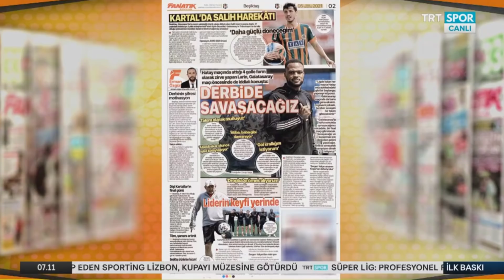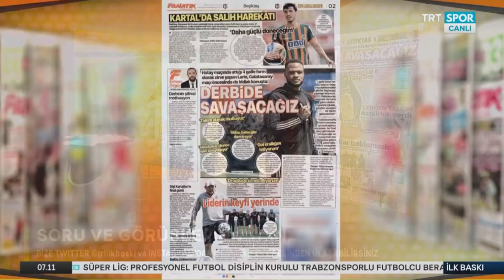Talisca Gözünü Kararattı Dönüyor Mu !! l Sergen Yalçın'ın Genç Yıldızı !! l BEŞİKTAŞ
Beşiktaş'ın eski yııldızı Anderson Talisca'nın Beşiktaş aşkı her geçen gün daha da kabarıyor..

Sergan Yalçın Oğulcan Ülgün'ü istiyor..

İyi seyirler..